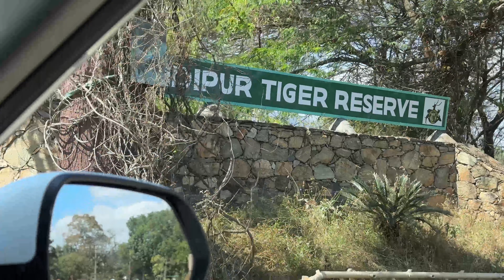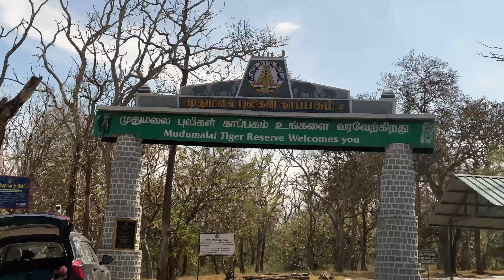Masinagudi vlog😍Bandipur Forest|Muthanga Forest|Mudumalai Forest